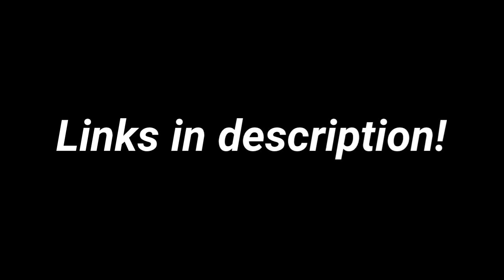Bluestone texture pack v2 showcase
This pack took SO LONG to make but it was worth waiting. Thanks again Rustic!